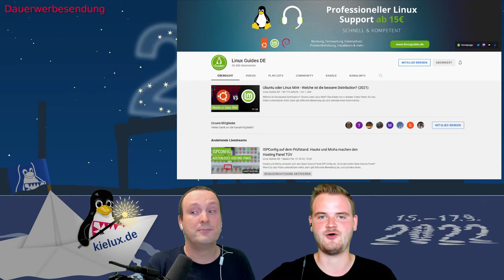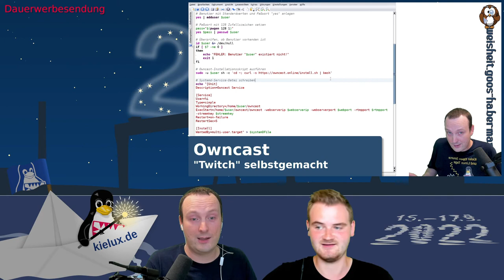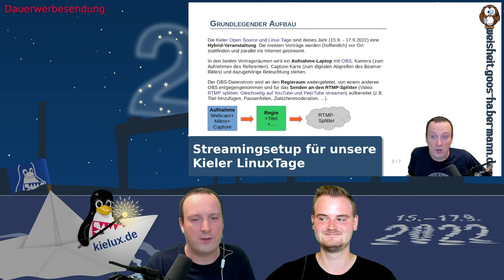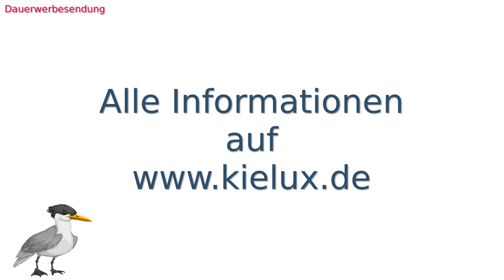20. Kieler LinuxTage: Streaming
Jean und Hauke unterhalten sich über das Streaming der diesjährigen 20. Kieler Open Source und Linux Tage (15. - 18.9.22), die erstmalig eine Hybrid-Veranstaltung sind.
Hybrid bedeutet, daß Ihr sowohl direkt vor Ort im Kitz als auch über das Internet teilnehmen könnt. Die Vorträge werden live und über mehrere Plattformen (z.B. Owncast oder YouTube) gestreamt. Zusätzlich gibt es einen virtuellen Raum, in dem ausschließlich Online-Vorträge laufen.
Das beste Erlebnis habt Ihr aber, wenn Ihr nach Kiel kommt, da es vieles (z.B. Workshops, Verlosungen, Ausstellung, gemeinsames Grillen und Frühstücken, Klönschnack) nur vor Ort gibt.

-= Linux Guides =-

-=Termine=-

* 15. September 2022 : Linux Presentation Day
* 16. September 2022 : Kieler Open Source und Linux Tage (Tag 1)
* 17. September 2022 : Kieler Open Source und Linux Tage (Tag 2)